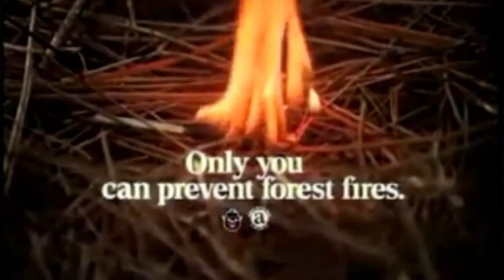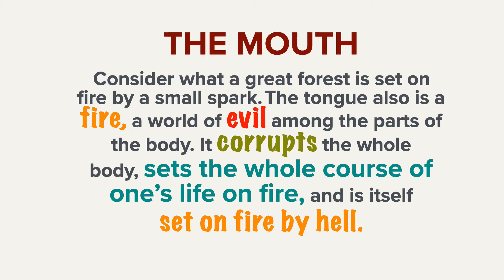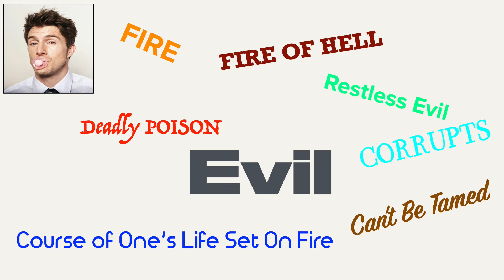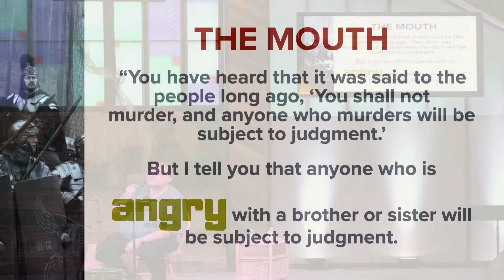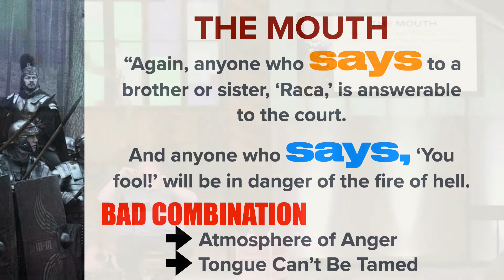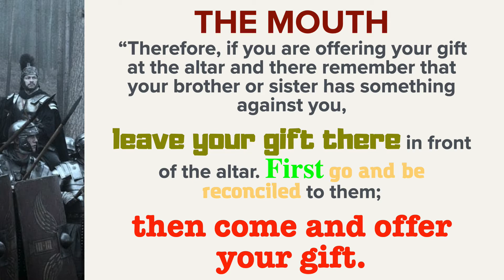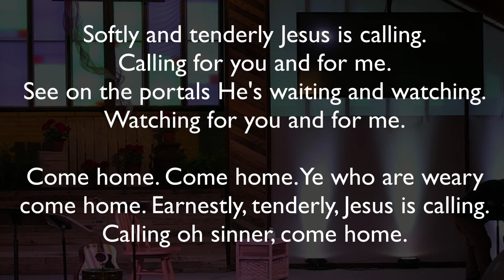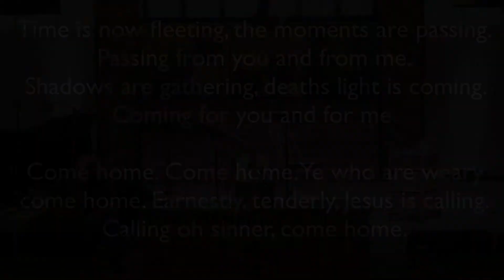The Adult In The Room [The Mouth]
Pastor Tom shares part four of The Adult In The Room series. The message is entitled "The Mouth". Pastor Tom is teaching from Matthew 5:21-22.